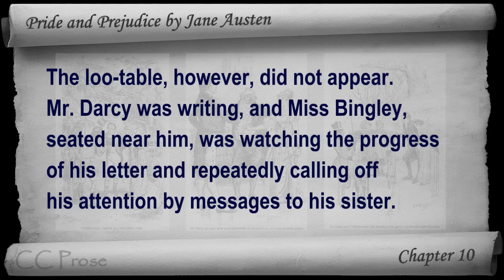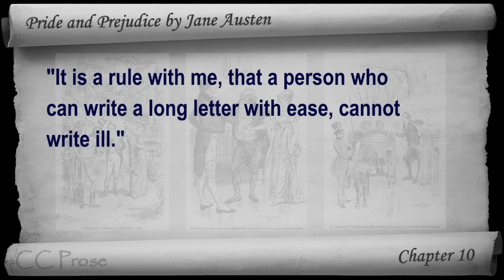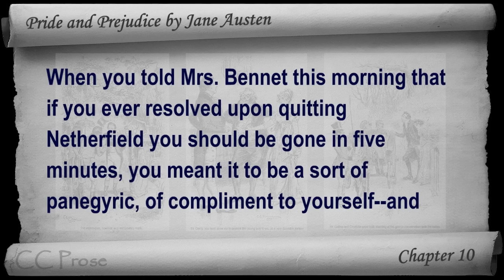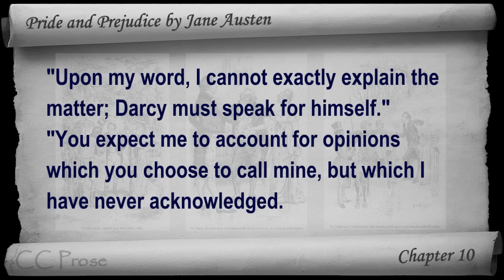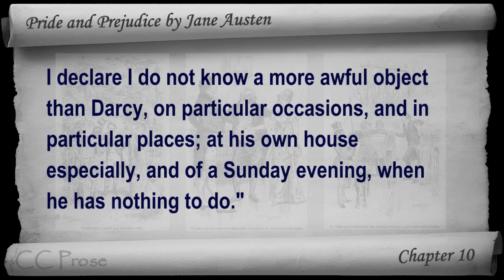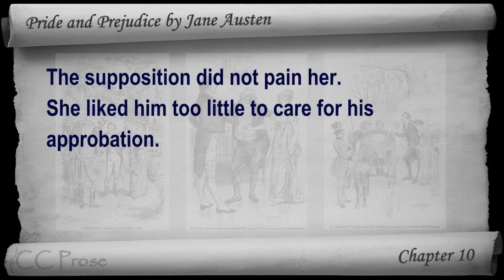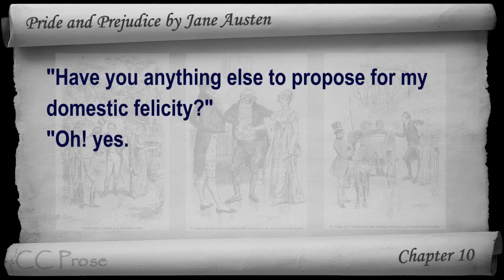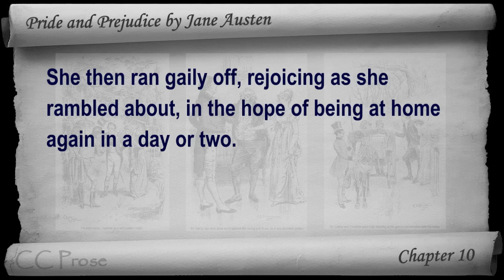Chapter 10 - Pride and Prejudice by Jane Austen